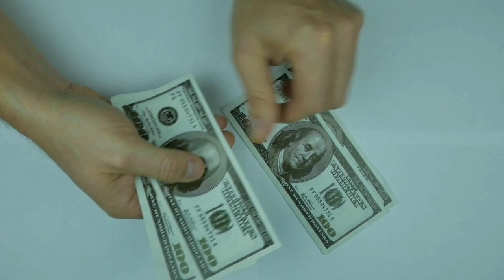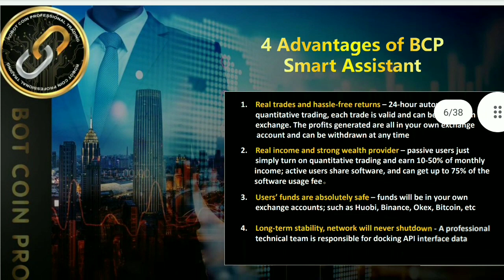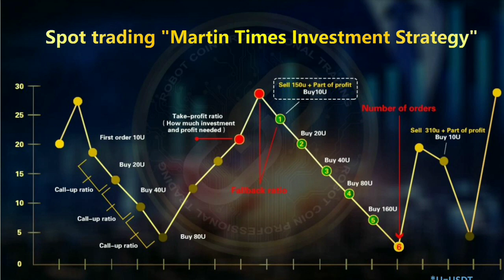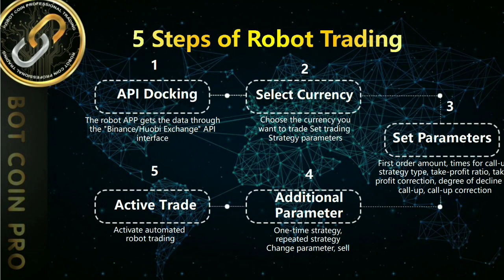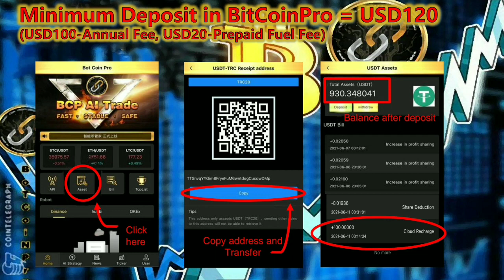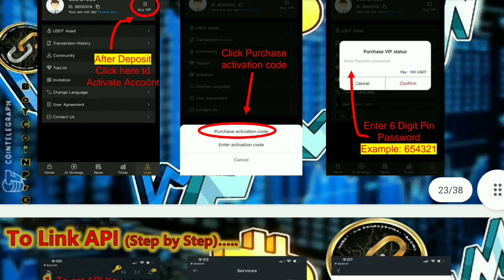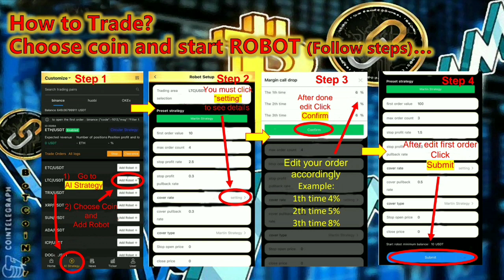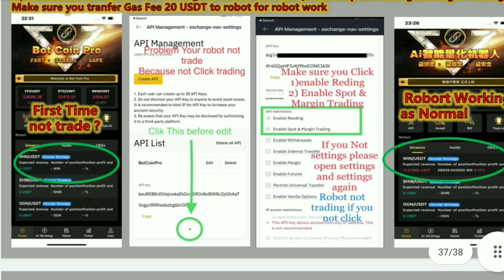Bot coin pro kya he ? Bot Coin Pro me registration kaise kre |BCP Crypto Bot Trading application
*आप टीम बनाकर 1000$ से 10,000$ रोज कमा सकते हो* 👇👇👇👇👇

👉 *Please Register:**

👉 *Reply This SMS Your Name Me*

👉 *Regard*  Balvir  singh
👉 *Call & Whatsapp Number*

🤖🦾🤖🦾🤖🦾🤖🦾🤖🦾**𝐁𝐎𝐓 BOT COIN PRO 𝐂𝐑𝐘𝐏𝐓𝐎*

*💰💰💰💰BCP💰💰💰💰💰*

*1️⃣Are You Crypto Trader ?*
*2️⃣Do You Have Account At Binace, Houbi, Okex and GET Dot iO ?*
*3️⃣DO YOU WANT EARN MONEY WHEN U SLEPING USING ROBOT🤖

👉 *IMPORTANTS :**
You must deposit atleast USDT 105 at your *BotCoinPro* account. USDT 100 for activation fees. And USDT05 Reserve for gas fuel. Everytime u make profit, *BCP* will deduct 20% from your account

👉 *Please Register:**

👉 *Regard*  Balvir  singh
👉 *Call & Whatsapp Number*

Mlm channel
MLM CHANNEL
MLM PRAMOTION
mlm pramote

Thanks 🙏🙏

अपनी MLM COMPANY PROMOTE करें !! मात्र 24 घंटे में !!

Promote Your MLM Plan on YouTube | अपने MLM Plan का वीडियो बनवाए- 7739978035 - Aman Singh

MLM Plan Promotion | प्रमोशन | video promotion | Multilevel marketing promotion | MLM database 2021

अपने बिज़नेस को प्रमोट करवाने का आसान तरीका || MLM PLAN PROMOTION || DIGITAL MARKETING AGENCY

MLM Company Promotion and MLM Business Plan Presentation Video for Network Marketing | MLM Business

Free MLM Promotion // Free Promotion Group //

MLM Promotion Tool । Mlm Promotion Tool ।

Best MLM Promotion | Plan Presentation Channel | Best Plan Promotion | Review| Youtube Mlm Promotion

Best MLM Promotion Video for MLM Business and Company| Business Plan Presentation | MLM Videos |

Free Mlm Promotion || Free MLM Software || Free MLM Vedio || Free MLM Plan

MLM Business Plan Promotion | सबसे सस्ता YouTube Promotion |

Free Promotion your MLM Plan .Coming Soon

MLM Plan Promotion| MLM (Multi-level Marketing) Services| MLM Database

MLM plan promoter | mlm plan pramotion  | how to promote your mlm business plan

MLM TEACHER INTRO | FREE MLM PLAN PROMOTION

Today Telugu Mlm Plans | Youtube Promotion Videos | New Pdfs |  New Mlm Plans in Telugu |

MLM Plans Free Promotion

Free Promotion your MLM Plan